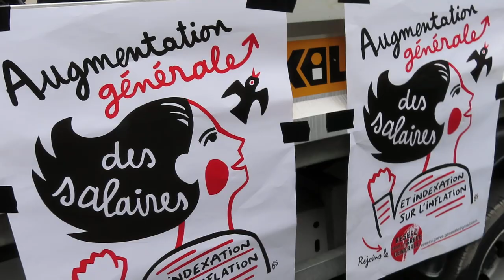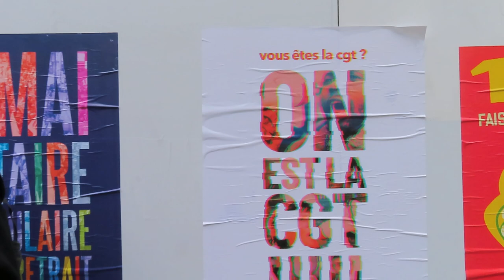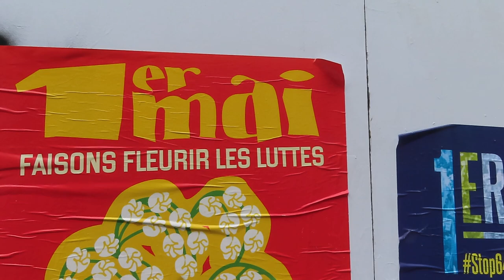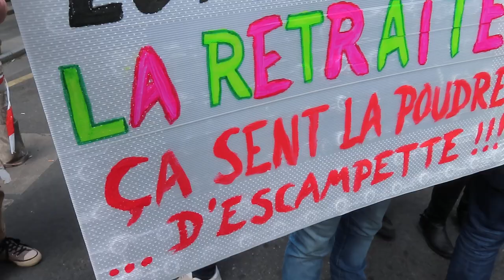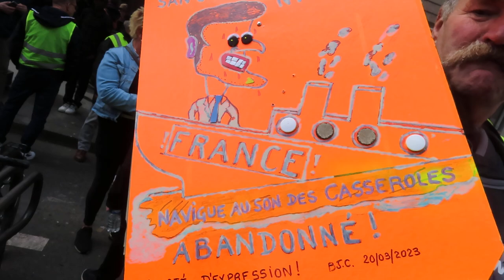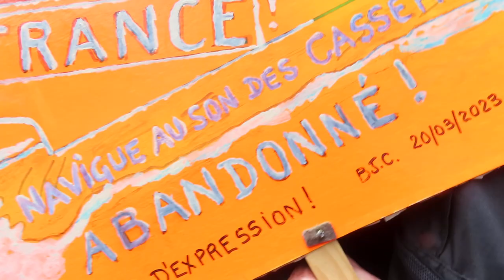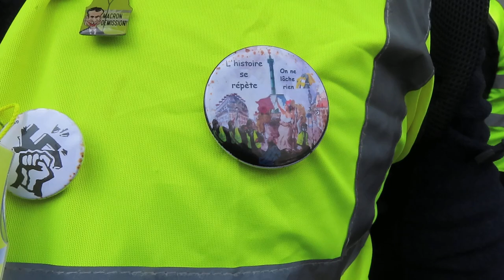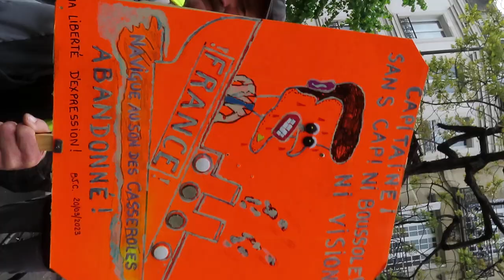2023 mariepanic no.1 Défilé du Premier Mai 1er Mai 2023 Georgette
Avec Georgette Gilet Jaune Georgette manif retraite Paris 1ermai 2023 mariepanic no.1 Défilé du Premier Mai 1er Mai 2023 à Paris
Manifestation fetedutravail Paris République Nation giletsjaunes GILETS JAUNES NUPES CFDT CGT FO Force Ouvrière
+ manif retraites 1ermai2023 1er mai 2023 13e journée de Mobilisation contre la réforme des retraites
+ Manif Paris Trajet : République Bd Voltaire ou République Bastille Nation
+ Ordre des cortèges : Gilets Jaunes, CFDT, Jeunes, CFTC, Solidaires, FO, CGT, FSU, UNSA, CFE-CGC